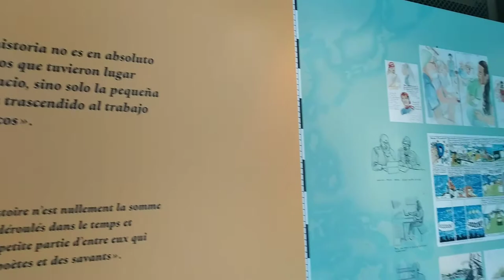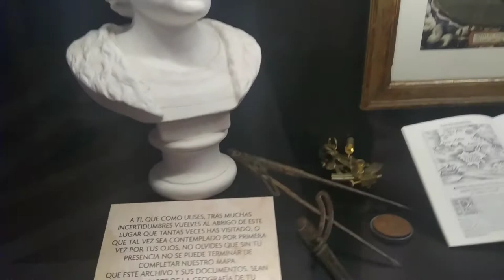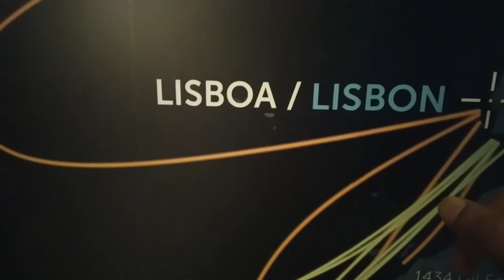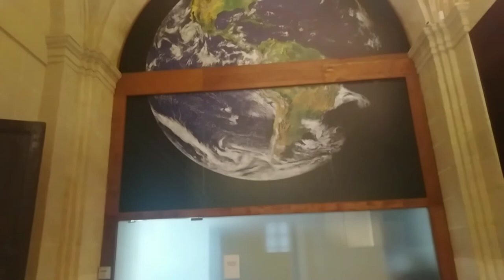🇪🇸Archivo General de Indias//En este lugar se encuentra parte de la historia de América y la colonia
El Archivo General de Indias de Sevilla se creó en 1785 por deseo del rey Carlos III, con el objetivo de centralizar en un único lugar la documentación referente a la administración de los territorios ultramarinos españoles hasta entonces dispersa en diversos archivos: Simancas, Cádiz y Sevilla. Fuente (Wikipedia)
Edificio renacentista considerado patrimonio de la humanidad que exhibe documentos sobre el Imperio español.